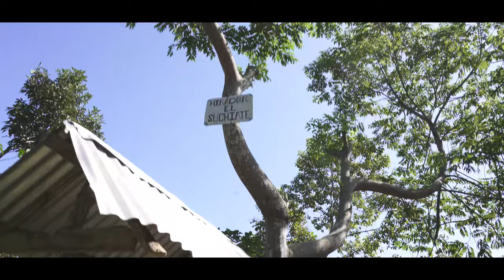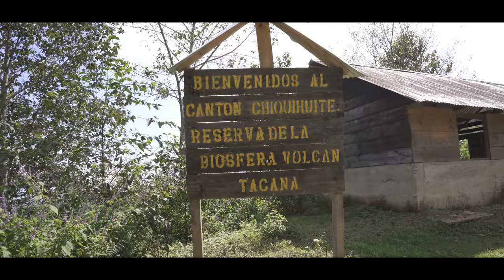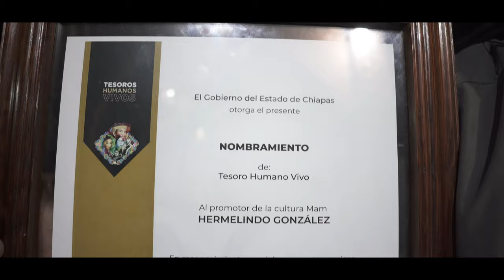TESORO HUMANO VIVO || Union Juarez 2do dia || VLOG X CHIAPAS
2do dia en  este bello municipio
Desde temprano ya nos estaban esperando las cuatrimotos para empezar nuestro recorrido , visitamos una cascada nunca antes documentada y al final terminamos conociendo a un tesoro humano viviente 🤗

ME AYUDARÍAS MUCHO SI LE DAS LIKE